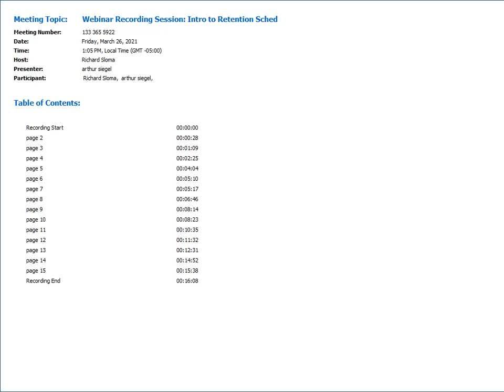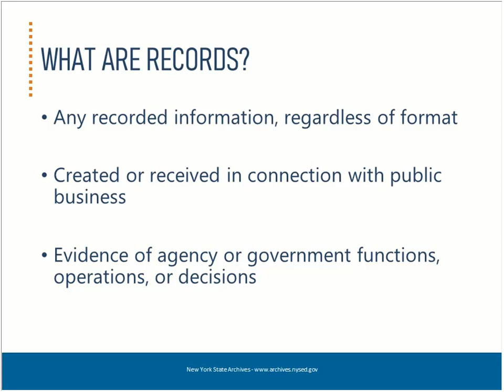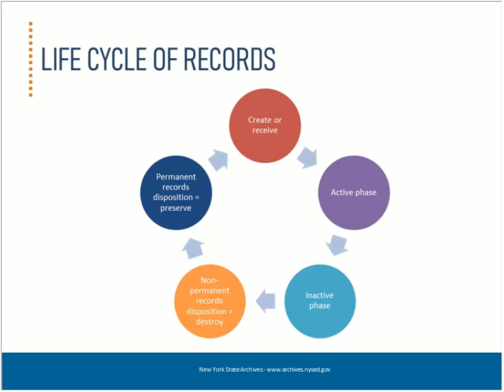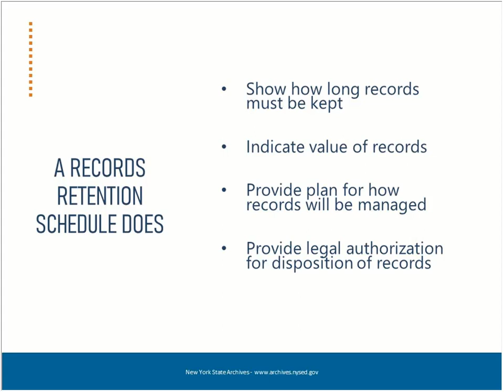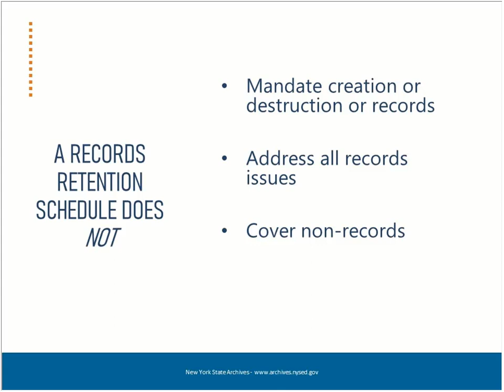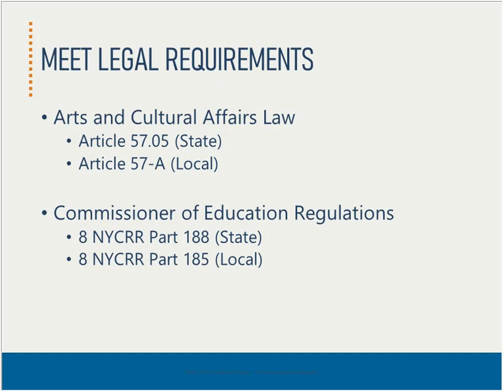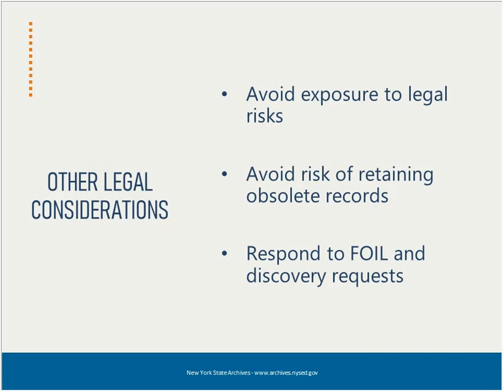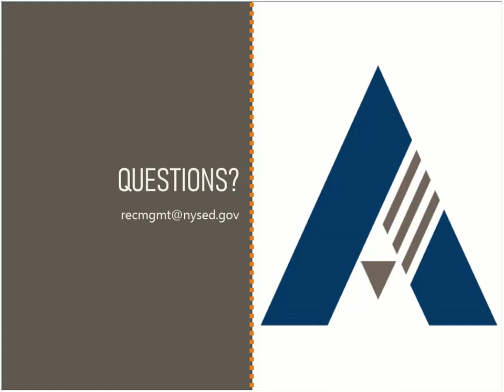Records Retention Module #1: Introduction to Retention Schedules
Introduction to Retention Schedules
This session will introduce key concepts such as what is a retention schedule, what are the supporting laws and regulations, and why retention schedules are a critical tool for records managers.
Session one of three in the Retention Schedule Series.
Presenter: Arthur Siegel